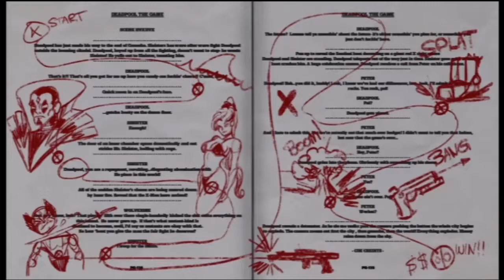HD Dead Pool Playthrough Part 6